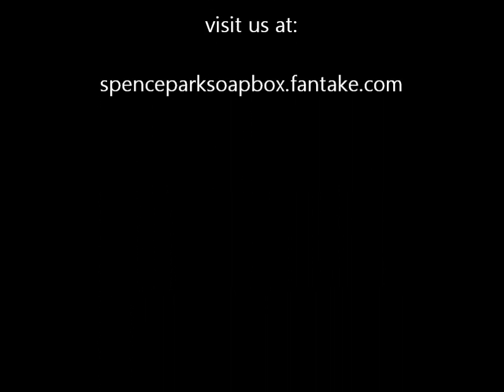Hitler Longhorn Rant